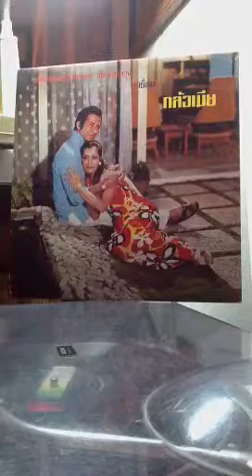ผัวหาย ขวัญจิตร ศรีประจันต์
เพลงประกอบภาพยนตร์เรื่อง กลัวเมีย ปี2514
พระนาง สมบัติ เมทะนี อรัญญา นามวงศ์
กำกับโดย ขุนวิจิตรมาตรา